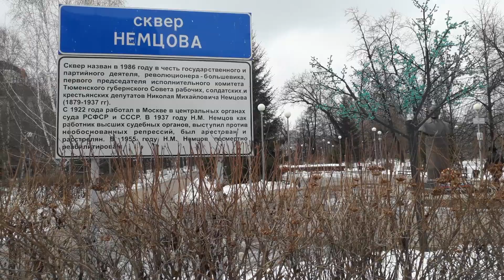Приглашаю на прогулку в сквер имени Н.М. Немцова г.Тюмени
Сегодня прогуляемся по скверу имени Немцова.Здесь растут лиственнмцы, ели, липы, тополя.В 70е годы 19 века это был сад для прогулок и игр воспитанников сиротопитательного заведения.При Советской Власти его нащывали садом Металлистов.Но в 70е 20 века в этом саду обосновались тюменские любители народной игры в городки.И сквер стали называть спортивным.Здесь б8ыли бетонированные площадки для игры.Любой гражданин мог в любое время проверить свою ловкость и меткость.Но постепенно это увлечение у горожан прошло и к 400 летию города сквер переименовали в сквер имени Н.М.Немцова.В честь первого председателя исполкома Тюменского  Губернского Совета рабочих и крестьянских депутатов.В 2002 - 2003 г его основательно перестроили.Вырубили старые кусты, посадили наые деревья, посеяли газонную траву, установили новые светильники.Сквер преобразился.В 2004 г для полного комплекта установили фонтан.